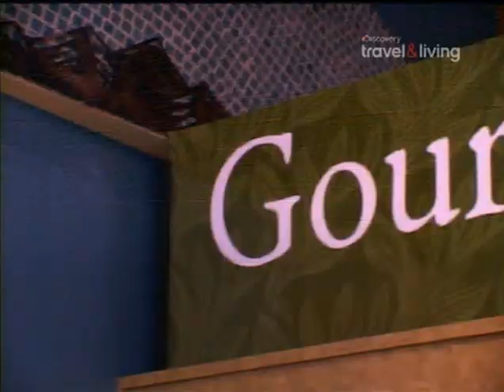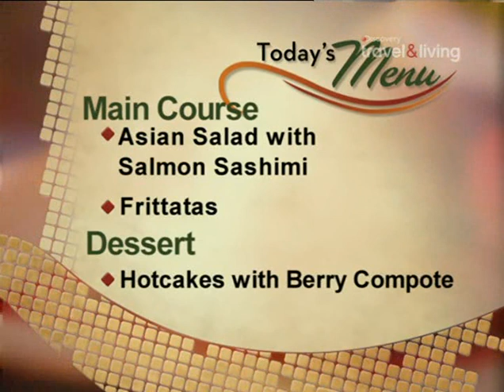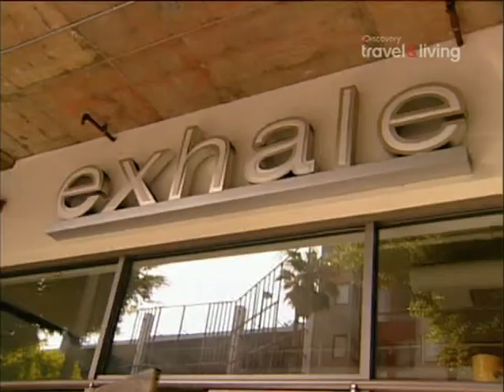Повар на дому 2 сезон - Susan Reno